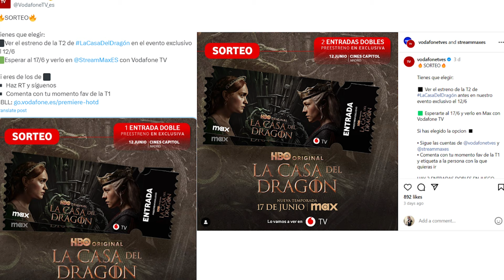¡Ven a la PREMIERE española de La Casa del Dragón gracias a @VodafoneES!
Os cuento aquí como asistir a la premiere española de La Casa del Dragón que tendrá lugar en Madrid el próximo 12 de junio en los cines Capitol gracias a los amigos de @vodafonees

¡A ver si nos podemos ver allí!